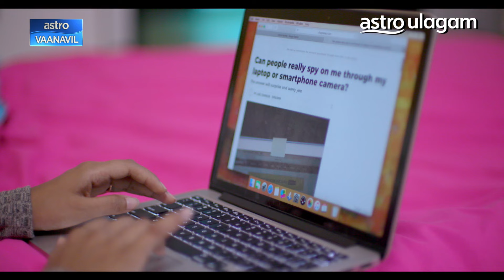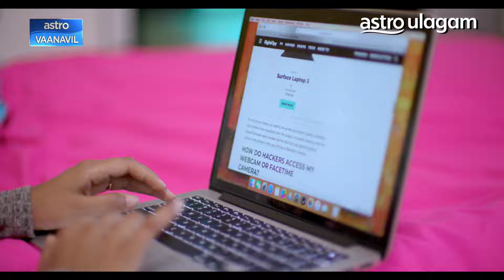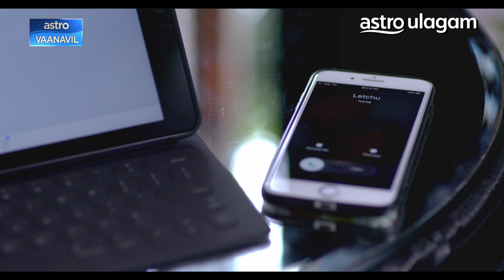[FULL EPISODE] Tamiletchumy S1 -Epi 14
A family drama series which trades along the women empowerment subject in a contemporary state of affairs filled with inciting twists and mysterious plots turns.Starring Jasmine Michael,Hemaji and Moon Nila in lead roles.
Directed by Dr.Vimala Perumal
Produced by : Veedu Production